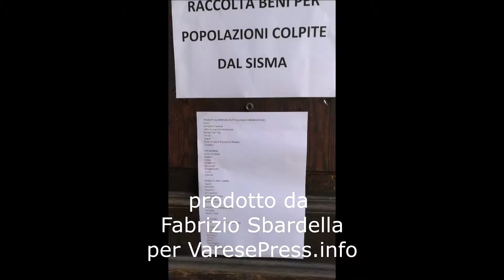Il vento soffia ancora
Il vento soffia ancora, i gallaratesi davanti ad un problema concreto diventano una comunità e sono capaci di grandi gesti spontanei davvero sorprendenti